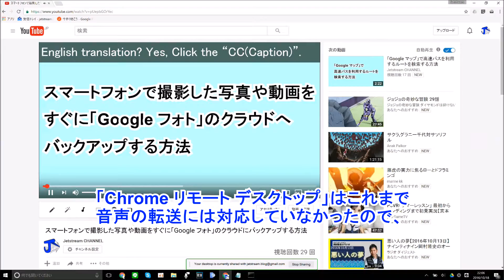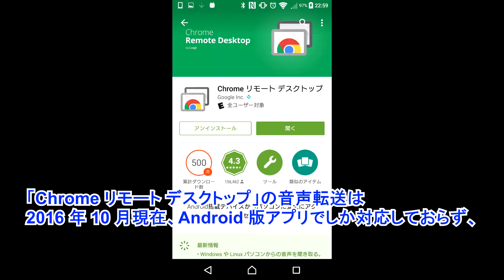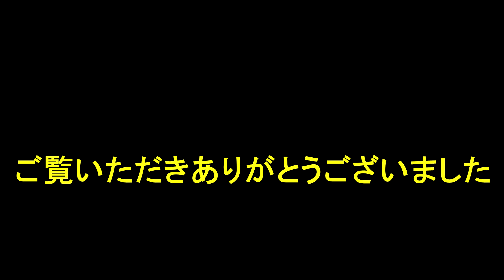Android 版「Chrome リモート デスクトップ（v53.0）」アプリがデスクトップの音声の転送に対応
【今回の内容】
今回は、Android 版「Chrome リモート デスクトップ」アプリが v53.0 にアップデートされ、デスクトップの音声の転送にも対応したのでご紹介しています。